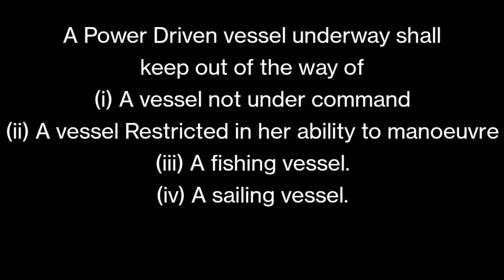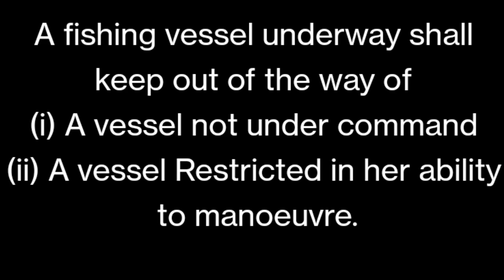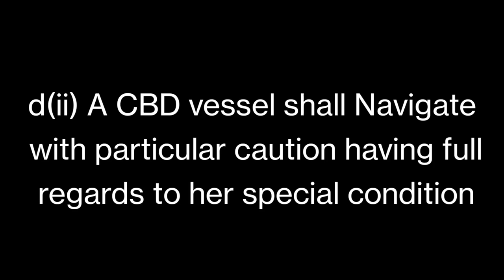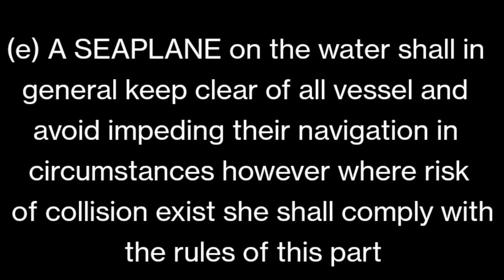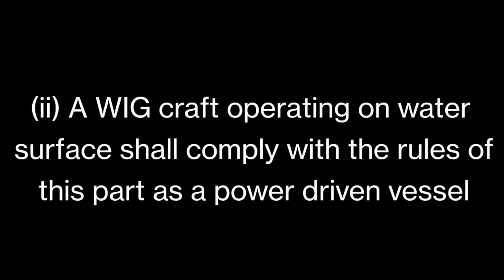Rule no. 18 Responsibility between vessel |ROR|COLREGS|NAVIGATION|MERCHANT NAVY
In this video i have tried to explain Rule no. 18 in simple language. please share like and subscribe to your channel for more videos on topics related to merchant navy.